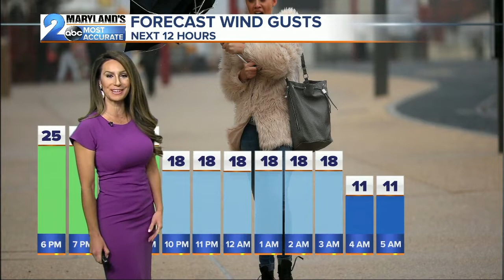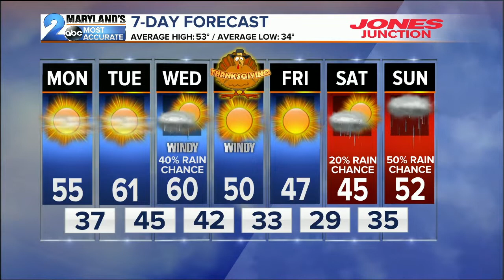WMAR 2 News Latest Headlines | November 24, 5pm